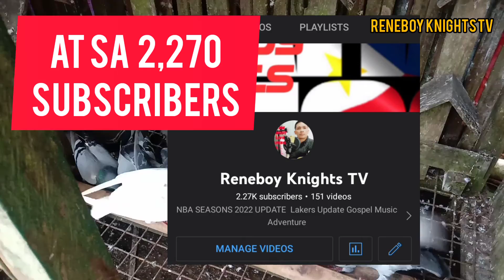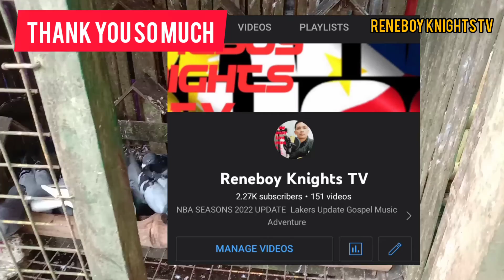How To Train A Racing Pegion || Reneboy Knights TV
Ormoc City Racing Pegion Club
Ormoc Fanciers
Reneboy Knights TV